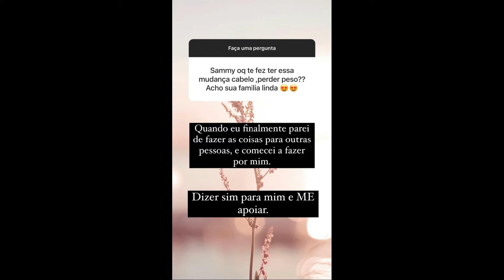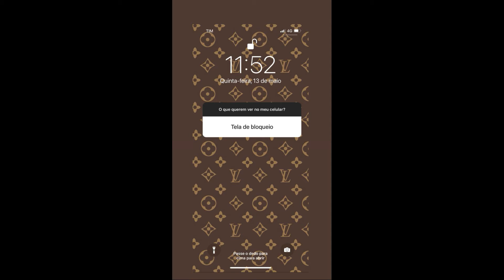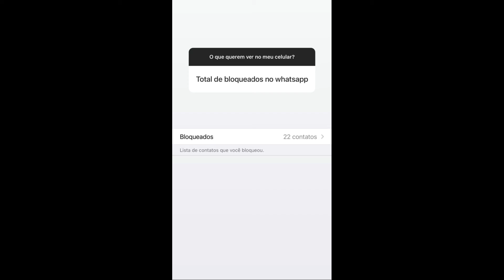STORIES DO PYONG LEE E SUA ESPOSA 12/05/2021